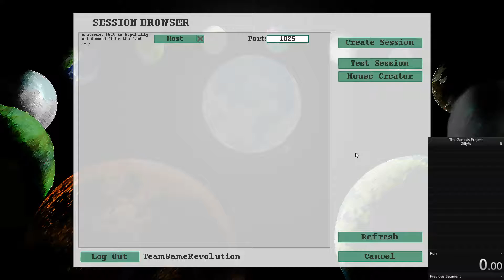The Genesis Project - Zilly% World Record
I know this isn't a Nintendo game and this really isn't a speedrun game, but heck: I was challenged and I beat the original WR by around 20 seconds